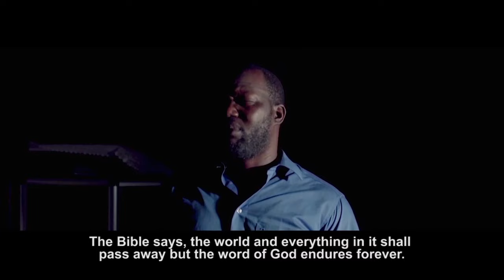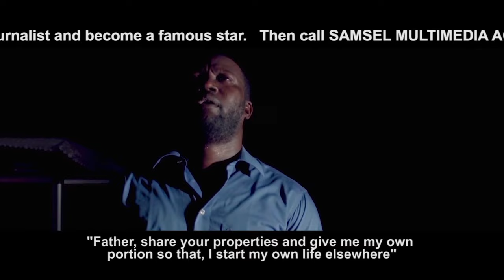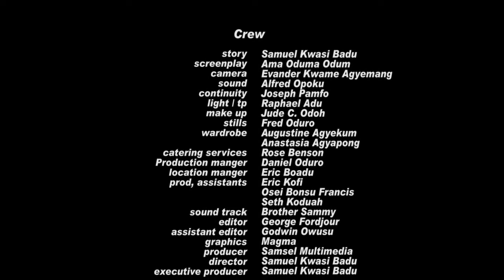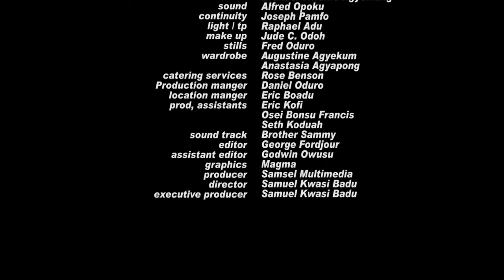Efiri nea Efiri - Episode 8 , FINAL 🤣🔥🤣🔥🤣🔥🤣🔥